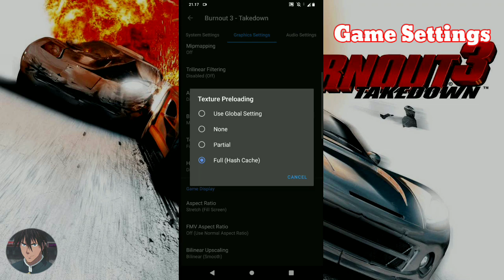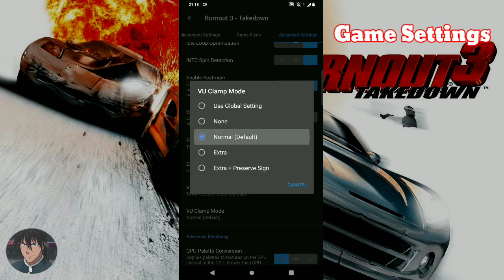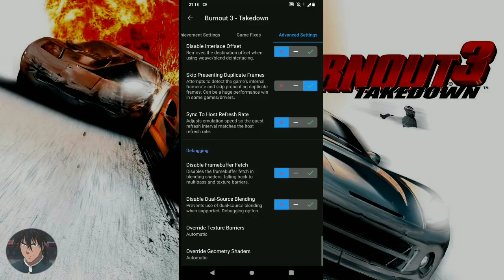Burnout 3 Takedown AetherSX2 Snapdragon 636 + Settings!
kali ini saya akan share setting dan patch game Burnout 3 Takedown AetherSX2

Device : Asus Zenfone Max Pro M1
Chipset : Snapdragon 636
Ram/Rom : 3/32Gb

Region : NTSC/USA
AetherSX2 Version : 3458